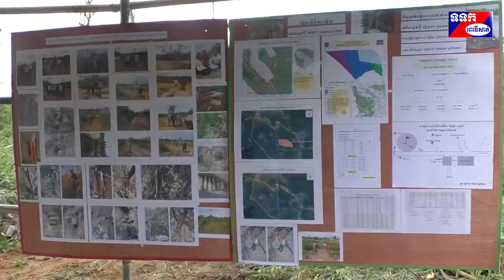លោក សាយ សុជាតិ ចុចបំផ្ទុះជានិមិ្មតរូបកម្ទេចគ្រាប់យុទ្ធភ័ណ្ឌមិនទាន់ផ្ទុះនៅឃុំថ្មដា ស្រុកវាលវែង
លោក សាយ សុជាតិ អភិបាលរងនៃគណៈអភិបាលខេត្តពោធិ៍សាត់ បានអញ្ជើញ ចុះត្រួតពិនិត្យ សកម្មភាពបោសសម្អាតគ្រាប់មីននិងយុទ្ធភ័ណ្ឌមិនទាន់ផ្ទុះនិងធ្វើការចុចបំផ្ទុះជានិម្មិតរូប កម្ទេចគ្រាប់មិនទាន់ផ្ទុះនៅភូមិថ្មី ឃុំថ្មដា ស្រុកវាលវែង នាថ្ងៃទី២៨ ខែឧសភា ឆ្នាំ២០២០ ដែលរៀបចំឡើងដោយកងកម្លាំងបោសសម្អាតគ្រាប់មីននិងយុទ្ធភ័ណ្ឌមិនទាន់ផ្ទុះនៃមជ្ឈមណ្ឌលជាតិរក្សាសន្តិភាពនៃកងយោធពលខេមរភូមិន្ទដោយមានការចូលរួមពីអាជ្ញាធរមូលដ្ឋាននៅទីនោះផងដែរ។
 ឧត្តមសេនីយ៍ឯក កែន សូសាវឿន អគ្គនាយករងនៃមជ្ឈមណ្ឌលជាតិគ្រប់គ្រងកងកម្លាំងរក្សាសន្តិភាព បោសសំអាតមីននិងកាកសំណល់សង្គ្រាម បានថ្លែងថា ថ្ងៃនេះអង្គភាពកងកម្លាំងបោសសម្អាតគ្រាប់មីននិងយុទ្ធភ័ណ្ឌមិនទាន់ផ្ទុះនៃមជ្ឈមណ្ឌលជាតិ រក្សាសន្តិភាពនៃកងយោធពលខេមរភូមិន្ទ បានរៀបចំពិធីបំផ្ទុះគ្រាប់មីននិងយុទ្ធភ័ណ្ឌមិនទាន់ផ្ទុះជានិមិ្មតរូប។ ដោយអនុវត្តទៅតាមសំណើរ របស់រដ្ឋបាលខេត្តពោធិ៍សាត់នាឆ្នាំ២០១៧ ហើយត្រូវបាន ឯកឧត្តមនាយឧត្តមសេនីយ សែម សុវណ្ណនី អនុប្រធានទី២នៃអាជ្ញាធរកម្ពុជាគ្រប់គ្រងសកម្មភាពកម្ចាត់មីននិងសង្គ្រោះ ជនពិការដោយសារមីន បានធ្វើសំណើរសុំគោលការណ៍ សម្តេចតេជោ ហ៊ុន សែនប្រមុខរាជរដ្ឋាភិបាលកម្ពុជា ដើម្បីធ្វើការបោសសំអាតទីតាំងចម្ការមីនចំនួន១៦០ហិកតា នៅក្នុងឃុំថ្មដា ស្រុកវាលវែង ប្រើប្រាស់កម្លាំង២២នាក់ គ្រឿងចក្រគាំទ្រ២គ្រឿង ម៉ាស៊ីនរាវមីន៥គ្រឿង និងសម្ភារប្រតិបត្តិការមួយចំនួនជា       លទ្ធផលគិតមក ដល់ត្រីមាសទី១ឆ្នាំ២០២០នេះបានរំដោះផ្ទៃដីបានជាង១០៥ហិកតា ប្រជាពលរដ្ឋកាប់ឆ្កានិងទន្ទ្រានយក ៣៥   ហិកតានិងរកឃើញគ្រាប់មីននិងយុទ្ធភ័ណ្ឌមិនទាន់ផ្ទុះគ្រប់ប្រភេទ២៤៣គ្រាប់ដែលត្រៀមកម្ទេចចោលជាបន្តបន្ទាប់នាពេលខាងមុខនេះ។
 លោក សាយ សុជាតិ អភិបាលរងខេត្ត ដោយបាននាំមកនូវការផ្តាំផ្ញើេពីសំណាក់ឯកឧត្តម ម៉ៅ ធនិន អភិបាលនៃគណៈ អភិបាលខេត្តពោធិ៍សាត់ ដោយបាននូវការកោតសរសើរដោយស្មោះចំពោះក្មួយៗជាកងកម្លាំងបោសសម្អាតគ្រាប់មីននិងយុទ្ធភ័ណ្ឌ មិនទាន់ផ្ទុះ ប្រចាំនៅឃុំថ្មដា ស្រុកវាលវែង ដែលជានិច្ចកាលបានខិតខំបំពេញតួនាទីភារកិច្ចនិង ជម្នះបាននូវរាល់ឧបសគ្គគ្រប់បែបយ៉ាង ដើម្បីបុព្វហេតុជាតិនិងប្រជាពលរដ្ឋ ។ លោកបានទទួលស្គាល់ថា តំបន់ថ្មដានេះគឺជាអតីតៈសមរភូមិក្តៅនាទស្សវត្ស៨០ បានបន្សល់ទុកជាច្រើននូវគ្រាប់មីននិងយុទ្ធភ័ណ្ឌមិនទាន់ផ្ទុះនៅគ្រប់ទីកន្លែងជាហេតុមានភាពស្មុកស្មាញក្នុងការរាវរក។ បើយោងទៅតាមលទ្ធផលដែលកងកម្លាំងយើងសម្រេចបានក្នុងរយៈពេលកន្លងមកនេះបង្ហាញឲ្យឃើញពីភាពជោគជ័យធំធេងក្នុងការរាវរកគ្រប់ មីននិងយុទ្ធភ័ណ្ឌមិនទាន់ផ្ទុះបានជាច្រើនគ្រាប់យកមកកម្ទេចចោលនិងផ្ទៃដីបោសសម្អាតជាច្រើនហិកតាថែមទៀត។លោកបានសំណូមពរដល់កងកម្លាំងបោសសម្អាតគ្រាប់មីននិងអាជ្ញាធរមូលដ្ឋានបន្តសហការធ្វើយ៉ាងណាចូលរួមបោសសម្អាតគ្រាប់មីននៅក្នុងភូមិសាស្ត្រឃុំថ្មដា ក៏ដូចបណ្តាឃុំផ្សេងៗទៀតនៅក្នុងស្រុកវាលវែងឲ្យបានអស់ ដើម្បីកុំមានគ្រោះថ្នាក់ដល់អាយុជីវិតប្រជាជន ពិសេសកុមារនៅក្នុងតំបន់ទាំងនោះ។ នៅក្នុងខណៈនោះលោកសាយ សុជាតិ បានអញ្ជើញពិនិត្យសកម្មភាពនិងចុចបំផ្ទុះគ្រាប់ ចានិម្មិតរូបនិងផ្តល់ជូនអង្ករ២០០គីឡូក្រាម មី ត្រីខ ទឹកក្រូចនិងថវិកាជូនដល់អង្គភាពកងកម្លាំងបោសសម្អាតមីននិងអាជ្ញាធរមូល     ដ្ឋានដែលជាអំណោយរបស់ឯកឧត្តម ម៉ៅ ធនិន អភិបាលខេត្តនិងលោកជំទាវ ហ៊ុន ចាន់ធីនាពេលនោះផងដែរ៕ ស្ងួន ឈឿន